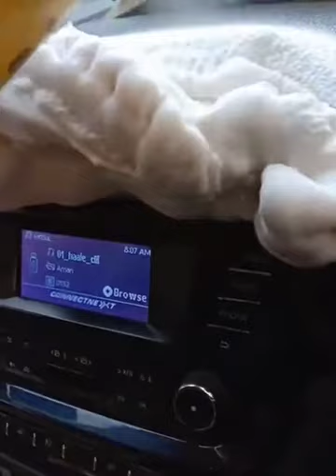Workers have the most amazing skills Technology Credit Amazing funny video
its my 2nd video in my channel